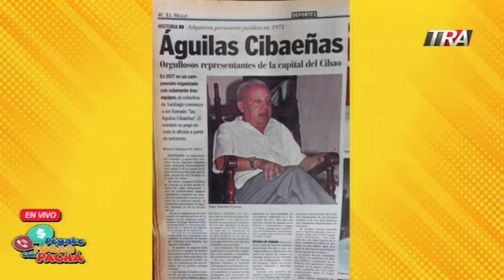Pachá revela que el equipo de las Águilas se encuentra en problemas | Pégate y Gana con El Pachá